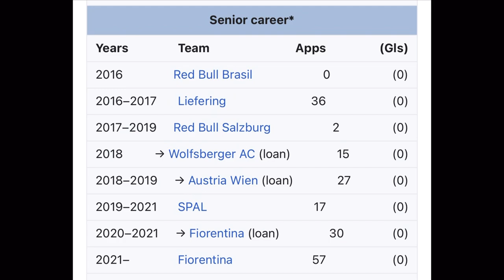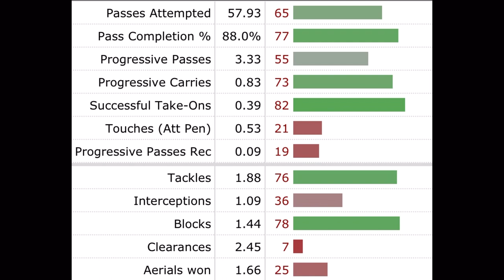Who Is Igor Julio? | Brighton & Hove Albion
Igor Julio is all set to sign for Brighton & Hove Albion after the club agreed a deal with Fiorentina to bring the Brazilian centre back over to the Premier League. Although Igor Julio was Brighton's second choice after Chelsea's Levi Colwill, this video details why he's a great player in his own right and what Brighton & Hove Albion supporters can expect from him moving forward.